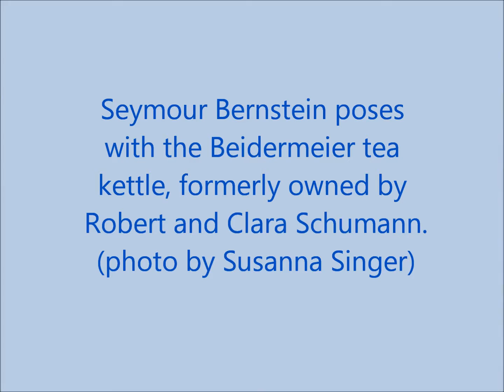Seymour Bernstein: Schumann-Liszt, "Widmung" (Dedication)